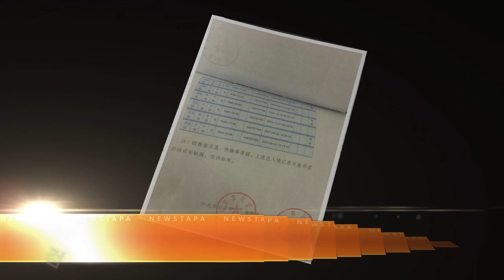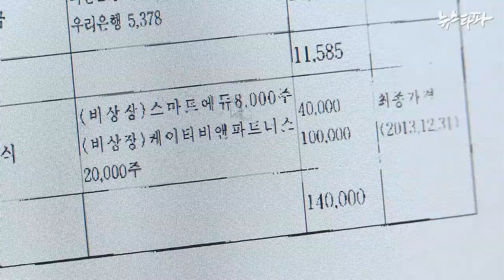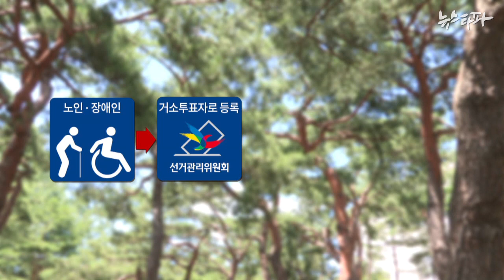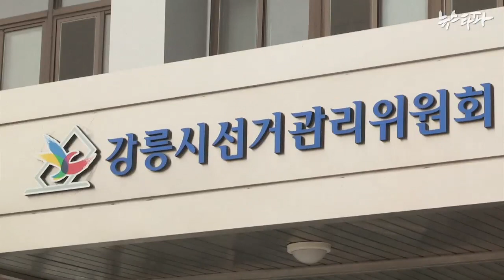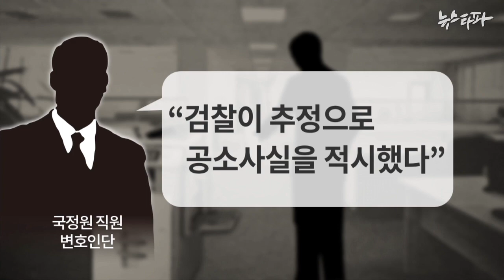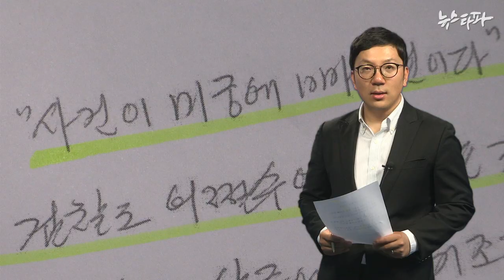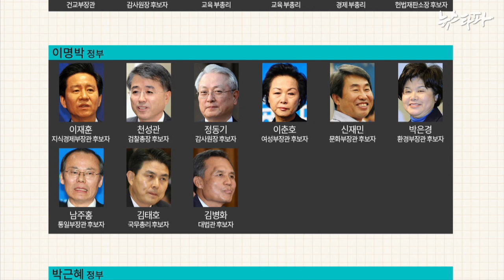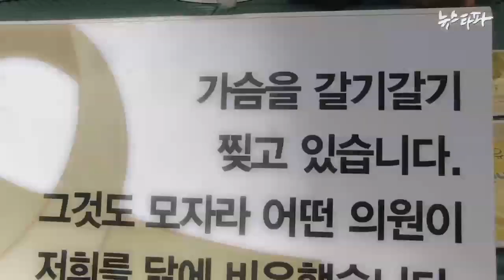뉴스타파 - 감추려 하지 마라(2014.7.18)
1.권은희 후보, 남편 수십억 대 부동산 보유 축소 의혹
2.거소투표의 함정...누군가 투표권을 훔쳤다
3.검찰, 국정원 문서위조 핵심 피의자 파악하고도 '뒷짐'
4.17개월 만에 10명 낙마 신기록...그러나 김기춘은 건재
5."특별법 위해 유서 써놓고 단식한다"